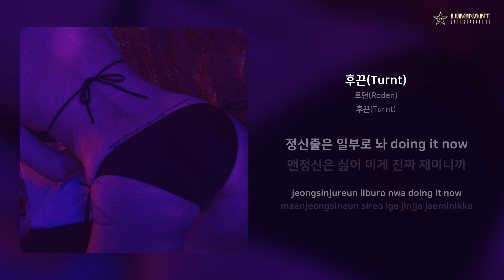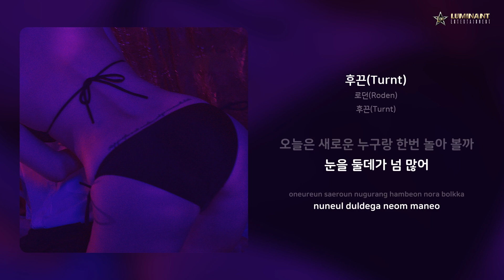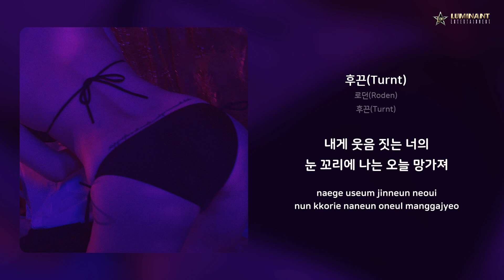로던(Roden) - 후끈(Turnt) | 가사 (Lyrics)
Artist: 로던(Roden)
Track: 후끈(Turnt)
Album: 후끈(Turnt)
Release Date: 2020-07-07